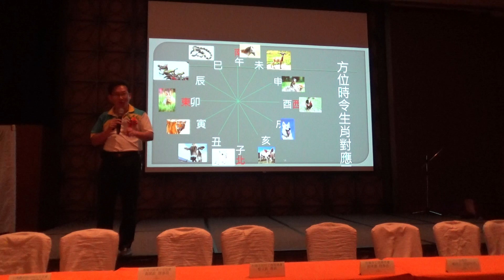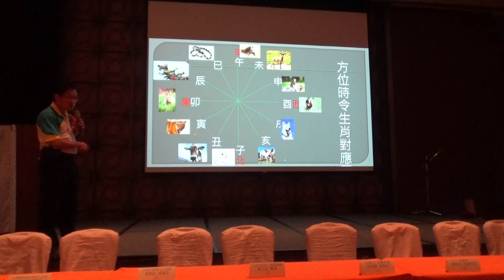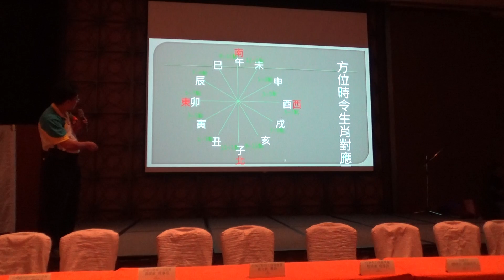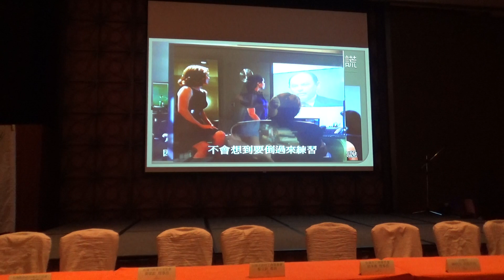陰陽五行生肖節氣基礎演講03大億麗緻2020